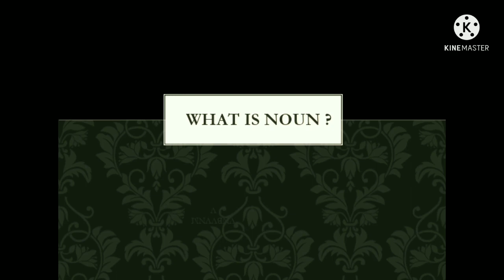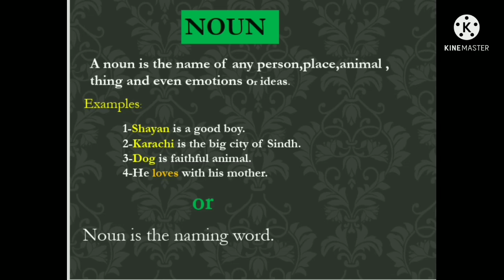what is noun definition of noun